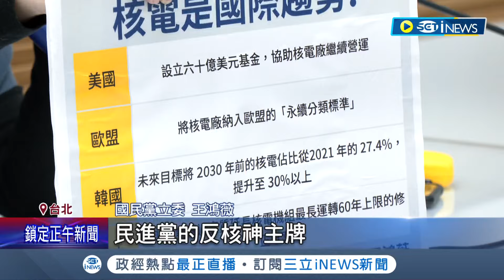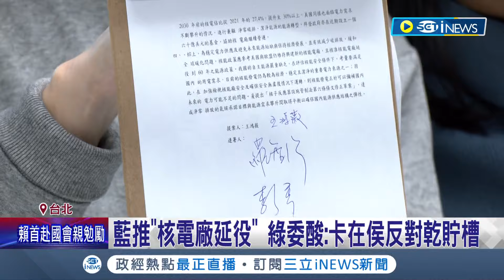批賴能源政策錯誤 藍力推修法"核電廠延役"！ 賴多次強調核安優先 "核電廠延役"再掀朝野攻防｜記者 許芷瑄 江文賢｜【台灣要聞】20240123｜三立iNEWS